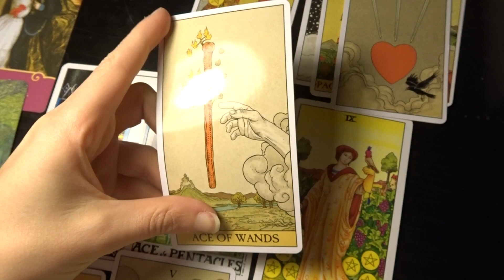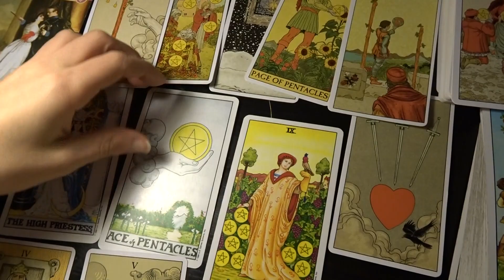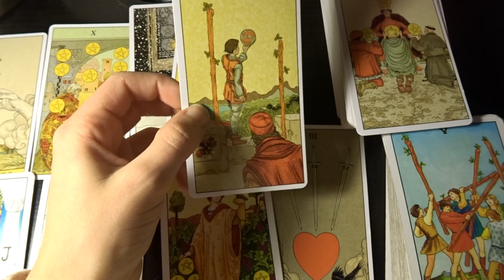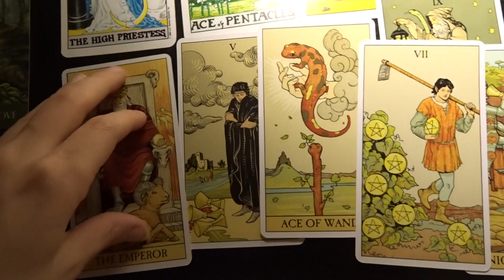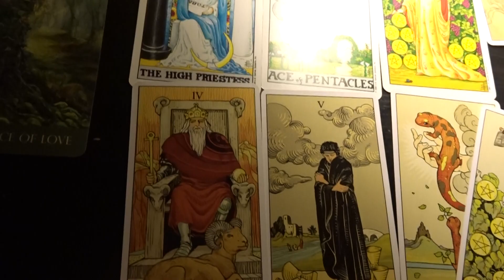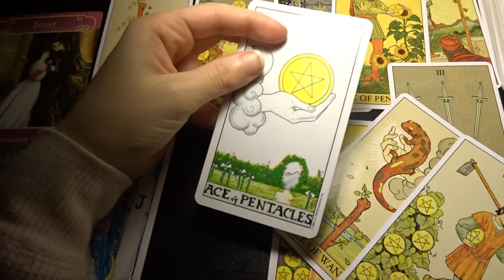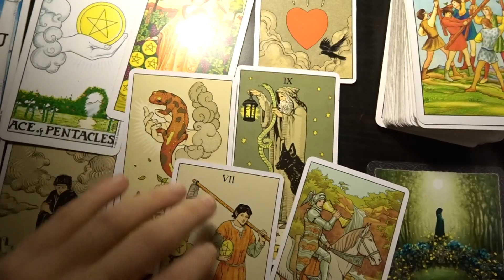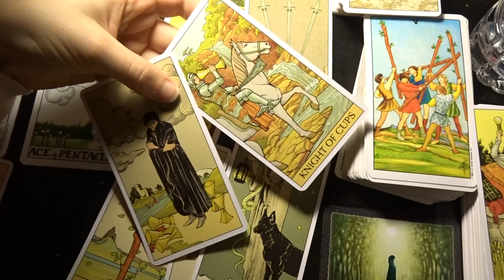Capricorn February 2019 Love And Life Read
This is a general reading for the month of February 2019 for the zodiac sign of Capricorn. Please keep in mind this may or may not resonate with you. I will post the link to my shop if you would like a personal reading 😊🧚🏻‍♀️🧚🏻‍♂️

Always take what resonates with you and leave what doesn't. Please be open to the messages spirit has for you.